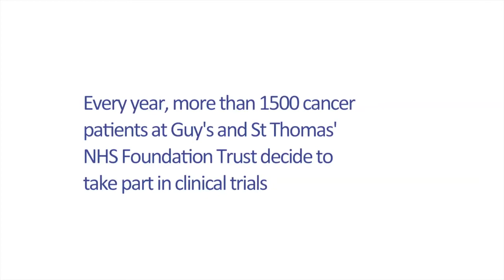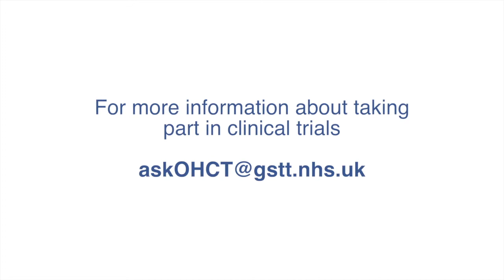Our team: research nurse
Research nurse Kelly discusses the many roles nurses play within the research team; from recruiting patients and obtaining data, to advising patients about their treatments and, most importantly, looking after their safety and well-being.

If you would like to know more about our research studies and trials please visit our